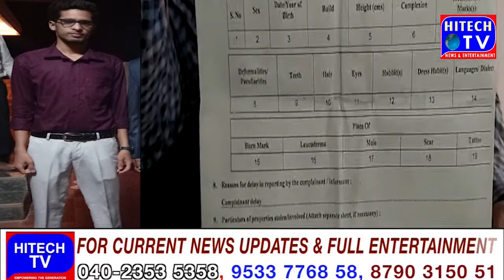ahmed ali nami naujawan gulbarga medical college se mbbs 2nd year mein zere taleem thai wo guzisht